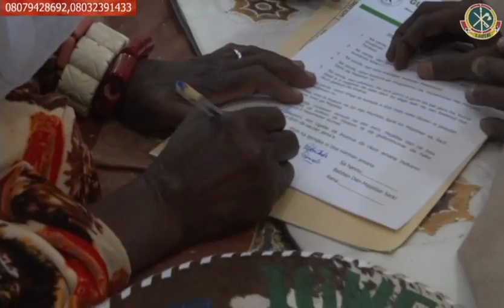NADIN SARKIN IBO A MASARAUTAR GUMEL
KUGA YANDA AKA NADA SARKIN IBO A MASARAUTAR GUMEL